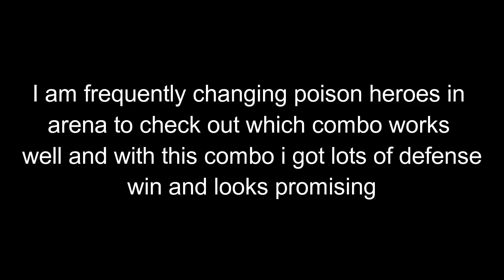Magic Rush: Poison Lineup | Total Troll Defense Win In Arena🔥| Part 1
The Contents That I Upload Here Has Been Taken From Top Picks of Different Game Servers So if Anyone Finds Offended or If Anybody Wants Me To Remove Any Videos Please Contact Me And I Will Remove it ASAP.

Music In Video :
T-Mass Enthic - Can You Feel It

Clip can be of anything arena fight, bugs, world map, heroes review(strongest only) but it should be interesting ;)

How to record good quality videos?
I would recommend using Mobizen samsung version for recording the video with internal sound or just Mobizen without internal sound.

Mobizen setting here :
Video setting : Resolution 720p, Quality above 6M works fine, FPS offcourse 60fps

Remove watermark and enable clean recording mode ;)

That's it guys after your done with recording you can send me in my whatsApp no and i will also give credits in the video.

Also Check Out My Friend Channel Where He Makes Magic Rush Heroes Videos : Magic Rush Heroes Ind

If You Like This Video Hit LIKE and Drop Down The COMMENTS Below. :)